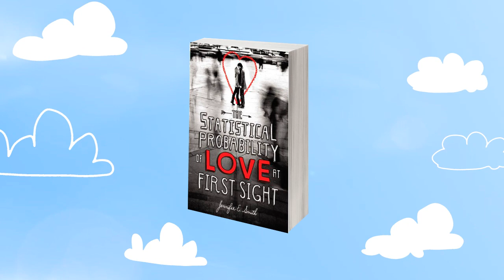The Statistical Probability Of Love At First Sight - Hadley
Who would have guessed that four minutes could change everything?

Set over a 24 hour period, Hadley and Oliver's story will make you believe that true love finds you when you're least expecting it.

The Statistical Probability Of Love At First Sight by Jennifer E Smith available from all good Australian bookstores January 2012.